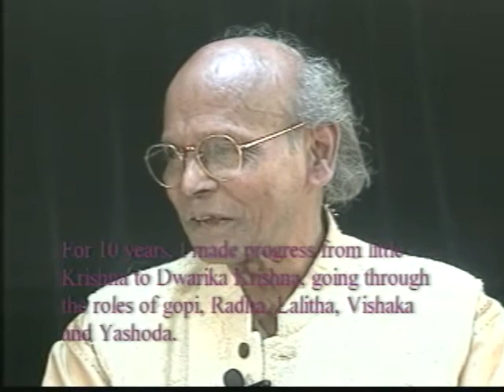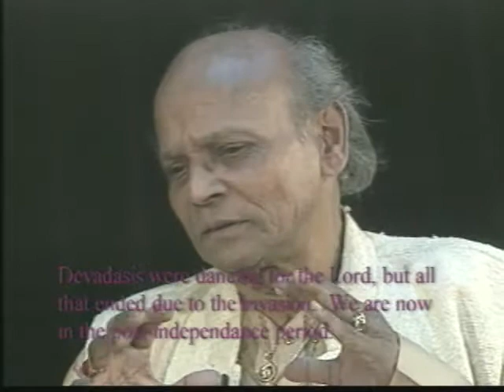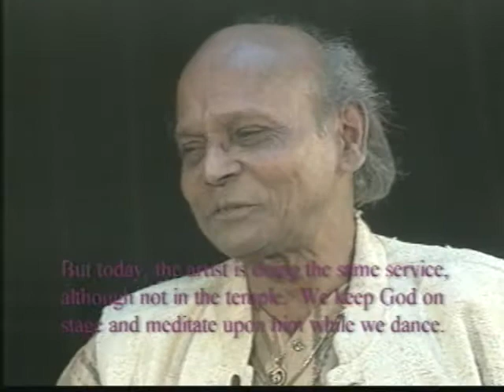2001inDialog interview with Kelucharan Mohapatra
An interview with the late celebrated Odissi dancer Kelucharan Mohapatra by dancer Vidhya Subramanian. Edited by Lakshmi Ravi. Produced by Jaya Padmanabhan.